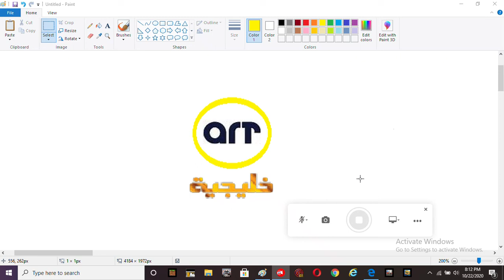ART Khalijia 2020